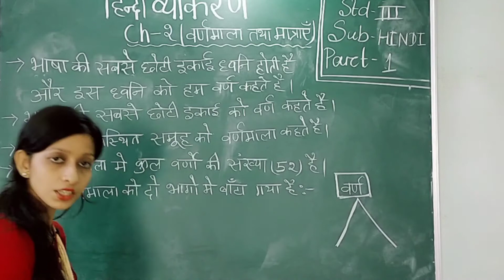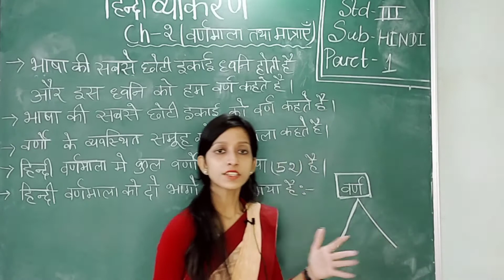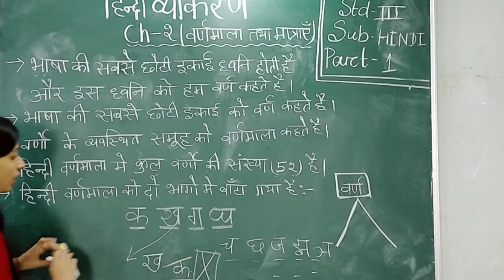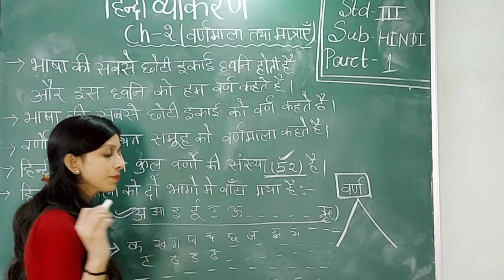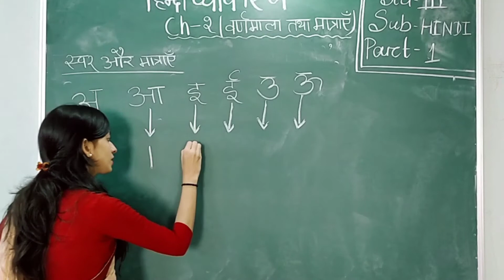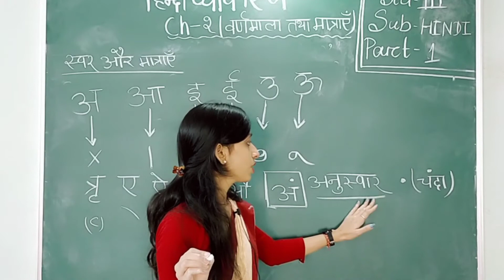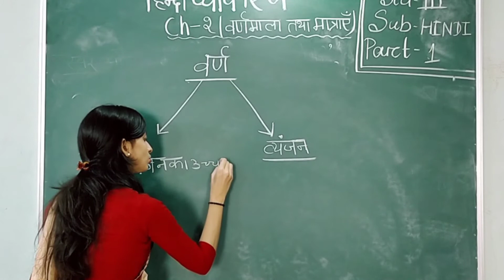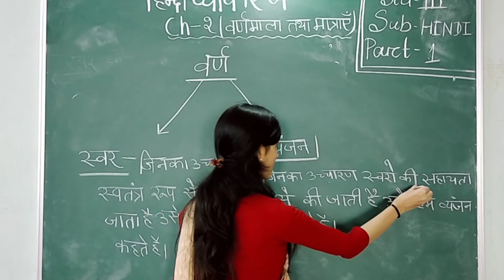STD 3, HINDI GRAMMAR, CH 2,PART 1